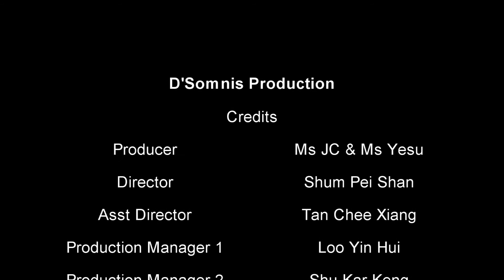Macdonald Sweet TVC (HD)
this Video is mainly for assignment purpose